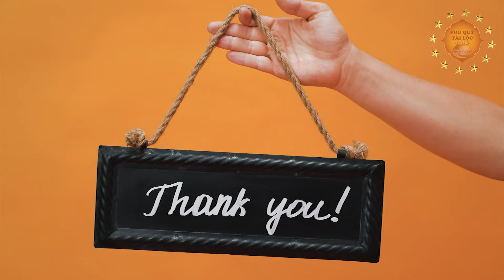Chùa Ba Vàng Vs TT. Nhật Từ: Ai Đúng Ai Sai Ai Bị Hại? - Các Sư Phá Giới Báo Hiệu THỜI MẠT PHÁP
Nội dung:Kính chào quý khản giả của Phú Quý Tài Lộc, trong thời gian gần đây, chùa Ba Vàng đã trở thành đề tài nóng bỏng trong dư luận do chuỗi vụ bê bối liên quan đến ngôi chùa này nói chung và vị Trụ trì Thích Chúc Thái Minh nói riêng. Các vấn đề từ việc phát hiện Xá Lợi tóc được cho là của Đức Phật, đến những hành vi thỉnh vong giải nghiệp, và việc định giá trị tâm linh, đã gây ra sự phẫn nộ và bức xúc trong cộng đồng. Nhiều người đang đặt ra câu hỏi: Liệu chúng ta có đang chứng kiến thời kỳ Mạt Pháp, khi mà những người thực sự tu hành chân chính dường như đang trở nên khan hiếm, trong khi đó, số lượng các bậc "giả tu" lại ngày càng nhiều? Hiện tượng này càng được thể hiện rõ nét qua việc một số nhà sư không chỉ tập trung vào việc tu hành và truyền bá giáo lý Phật Pháp mà còn tham gia vào các hoạt động kinh tế, thu lợi nhuận từ người dân một cách không kín đáo. Mối quan ngại này không chỉ phản ánh sự thất vọng và bất bình của cộng đồng đối với những hành vi này mà còn đặt ra một dấu hỏi lớn về tương lai và sự trong sạch của đạo Phật trong thời đại hiện nay.